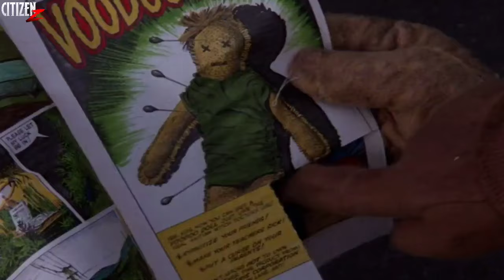Creepshow (1982) Story Explained + Facts | Hindi | Most Popular Horror Anthology !!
Hey Citizens, To Aaj Aap Dekhne Wale Ho 1982 Me Aayi American Horror Comedy Anthology Film Creepshow.. Ye Most Popular Horror Anthology Film Hai... Enjoy...💀